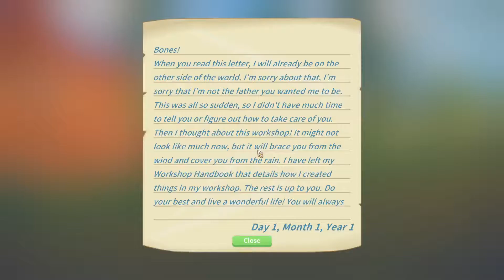A New Beginning - My Time At Portia [1]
Have a game you want me to play?